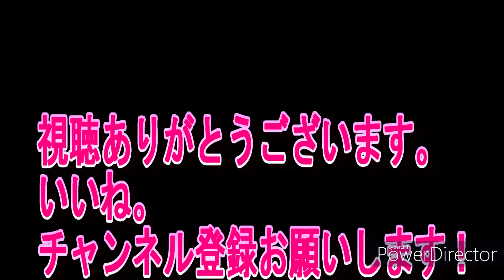エンジェルバトン４年生パフォーマンス「ふらっと仏生山」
ふらっと仏生山で開催第３回パン＆スィーツマルシでエンジェルバトンの４年生が振付したダンスパフォーマンスを披露素晴らしい演舞をお楽しみください！